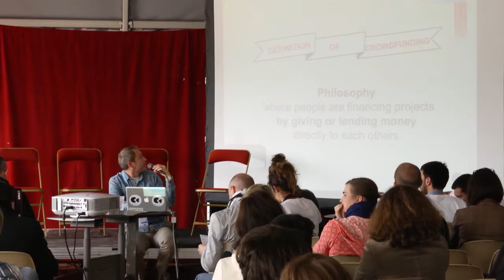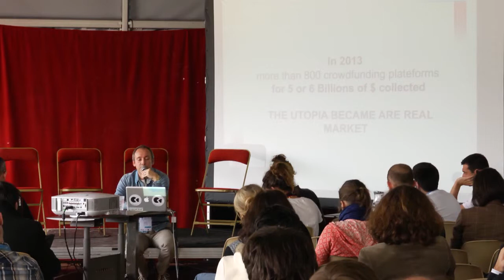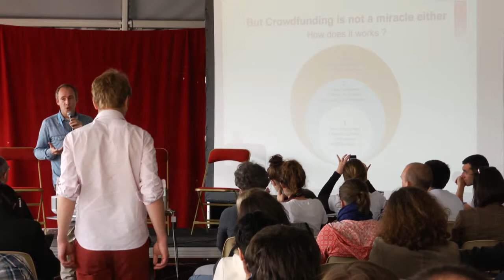Vincent Ricordeau: Crowdfunding as an Optimism-Generation Machine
Is Crowdfunding an Optimism-Generation Machines for creators?
Vincent Ricordeau
Co-Founder & CEO, KissKissBankBank
France
Vincent Ricordeau is autodidact and serial entrepreneur. Crowdfunding and sharing economy pioneer, he is promoting the third industrial revolution. He has found his first company at 18 years old, has traveled around the word during five years, and has launched his second company in 1998 (Call Center) where he is still shareholder today. In 2000, he is integrating VNU Publishing (hi-tech magazines) during the first Internet bubble, and joined Sportive (world leader in Sports Marketing) in 2003. He has founded KissKissBankBank in 2008 with Ombline Le Lasseur Ricordeau and Adrien Aumont to unleash creativity wherever it hides.

Video credits:
OuiShare